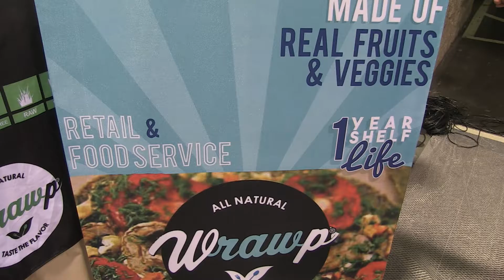WrawP Foods - Natural Products Expo West 2017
Natural Products Expo West 2017. IdeateTV host Rachel Michiko Whitney interviews Elena Semenova and Kraig Dooman and finds out more about their company Wrawp Foods. Rachel finds out more about how the company got started and future plans.